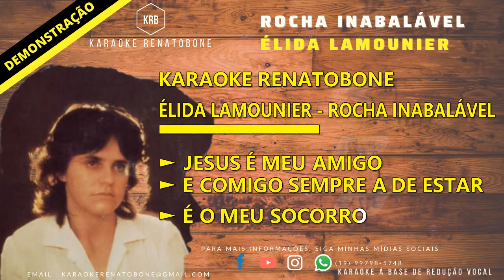ROCHA INABALÁVEL ÉLIDA LAMOUNIER KARAOKE DEMONSTRAÇÃO